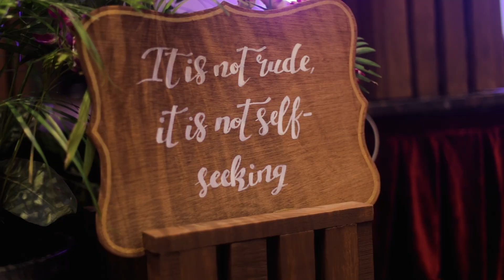Marrying the Man of my Dreams - Sarah & Lessie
We filmed Lessie & Sarah wedding in the Fall of  New Year
A Great story of a long-distance relationship and how they came to get married after 6year year of waiting for the playing to arrived